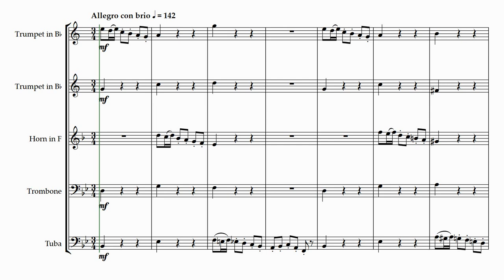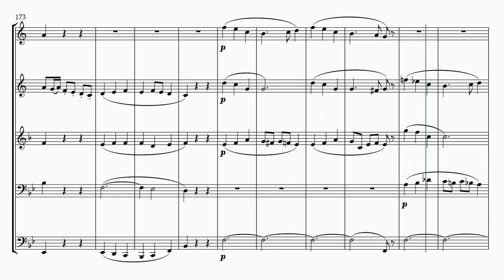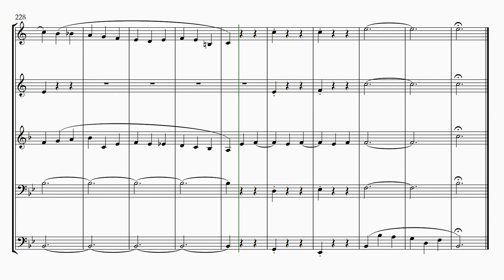Filippo Capocci | Scherzo | for Brass Quintet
🎺 Scherzo by Filippo Capocci - Brass Quintet Arrangement 🎺

🎶 Potential Uses: Perfect for concerts and recitals

This fantastic brass quintet adaptation of Filippo Capocci's "Scherzo" offers flexible instrumentation for various ensemble setups:

🎺 Part 1: Trumpet / Cornet / Flugel in Bb
🎺 Part 2: Trumpet / Cornet / Flugel in Bb
🎵 Part 3: French Horn, Tenor Horn
🎶 Part 4: Euphonium / Baritone / Trombone (Bass Clef and Treble Clef)
🎼 Part 5: Tuba, Eb Bass (Treble Clef), Bb Bass (Treble Clef)

📝 About the Composer:
Filippo Capocci (1840–1911) was an esteemed Italian organist and composer. Renowned for his dedication to nineteenth-century musical aesthetics, Capocci avoided theatrical styles and focused on a purist approach to performance and composition. His career highlights include performances at the 1889 Paris World Fair and his esteemed membership in the American Guild of Organists.